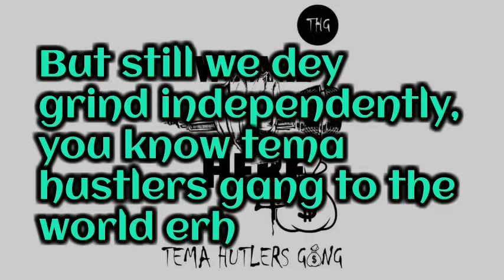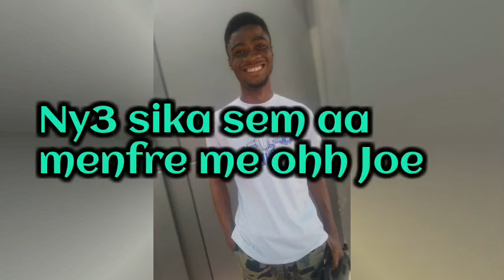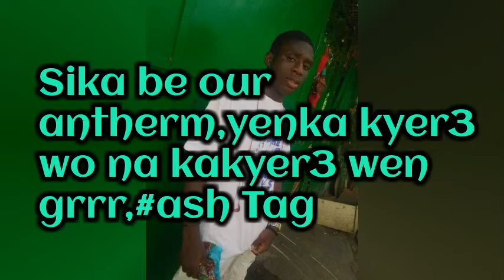Moolah Gang Music_P3 Sika(prod.by Vic-mix)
We ate here for money not girls so my fellow friends, work hard and eat any food of your chosen.